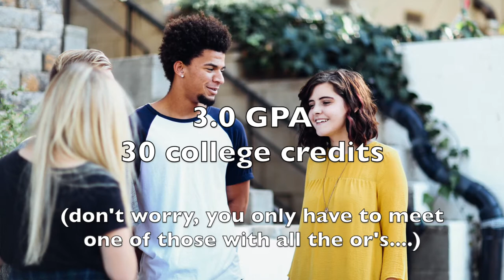FREE COLLEGE - GEORGIA: 🎓 The Georgia HOPE and Zell Miller Scholarships!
The Hope Scholarship and Zell Miller Scholarship programs in Georgia are amazing program that can enable Georgia residents to attend college for TUITION FREE!!!  Please check out the video and the details around the program!!

Chapters:
0:00 Let's talk about Free College in Georgia!
0:50 History of the GA Hope Scholarship
1:28 The requirements
2:12 GA Hope Scholarship
3:06 Zell Miller Scholarship
4:05 Examples how the scholarships work
5:59 So, under this program...

Song – Rise from the Ashes
Sam Shore